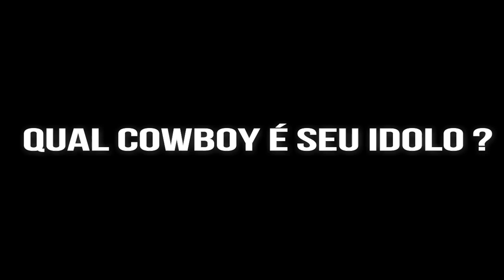GAROTO QUE SONHA UM DIA SER CAMPEÃO MUNDIAL E TEM O RAFAEL BRITO(BOQUINHA) COMO ESPELHO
TAI MEU IRMÃO QUE SONHA MONTAR EM TOUROS
E CONTA QUAL É O COWBOY QUE ELE TEM COMO IDOLO

IMAGENS
JOÃO VICTOR

EDIÇÃO
MADE IN 8 SECONDS

SIGAM MADE IN 8 SECONDS